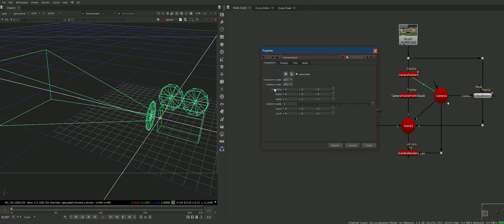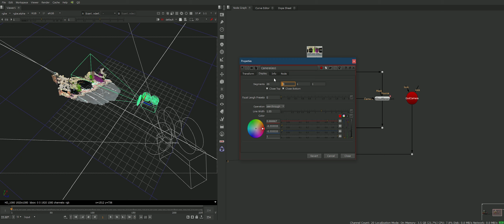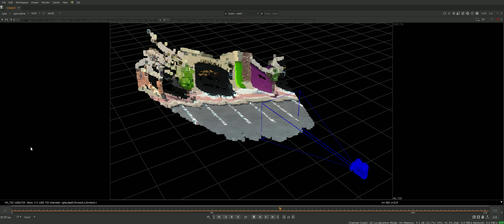CameraGeo - Renderable Camera for Nuke (Gizmo)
This gizmo creates a simple Camera Geometry inside of Nuke. You can assign the same position of your original camera, or animate by yourself.

Stop making screenshots or importing external geometries for this simple stuff. Now you can show your virtual camera for your breakdown!